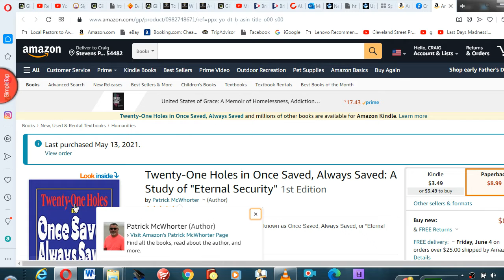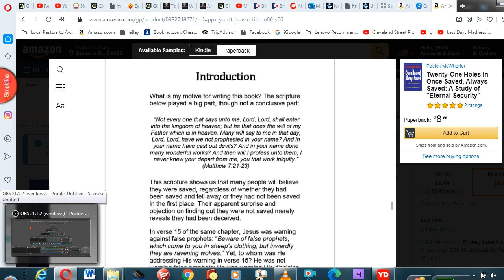Twenty One Holes in Once Saved, Always Saved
Twenty-One Holes in Once Saved, Always Saved: A Study of "Eternal Security" 1st Edition
by Patrick McWhorter